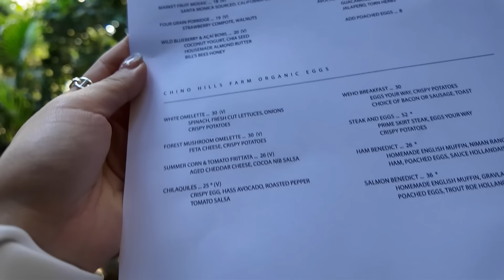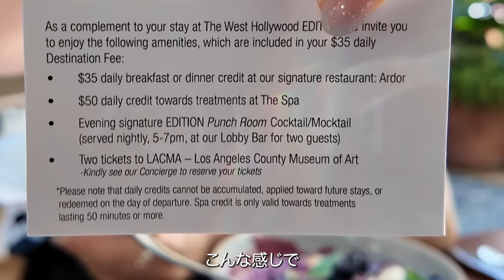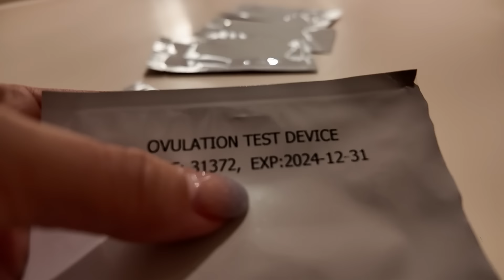③ 【35歳 体外受精 着床前診断】in LA 訪れる副作用 vol.3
関根りさが本気で作った！撥水・通気コスメポーチBOOKは下記から予約可能です!!気になった方は是非みてみてね!!

【グッズ】
hanamasaグッズ不定期で発売中